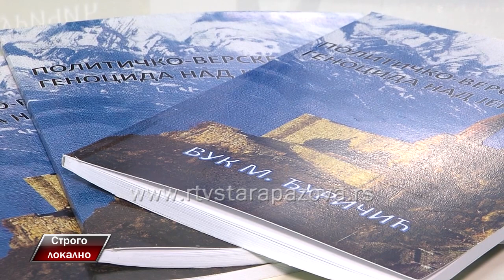Političko - verske osnove genocida nad Jermenima Vuka M. Đuričića